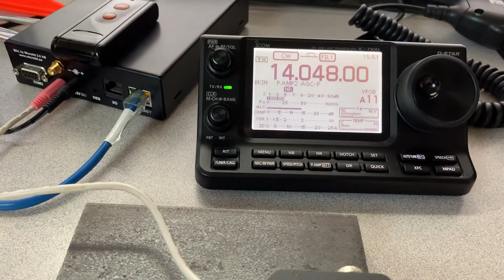Poor Man’s Bencher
Probably will give it rubber bottom but base is so heavy it doesn’t move